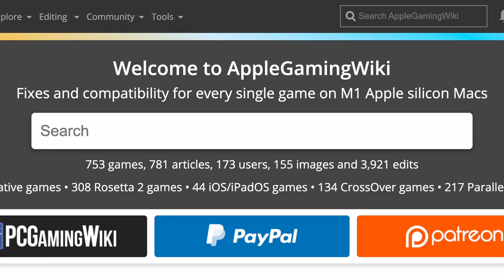Metro Exodus - Rosetta 2 - Mac Studio 2022 M1 Ultra 48 GPU Cores 64 GB RAM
Metro Exodus (Steam) on Mac Studio M1 Ultra 48 GPU Cores 64 GB RAM.

► My Recording Setup:
►► My equipment: